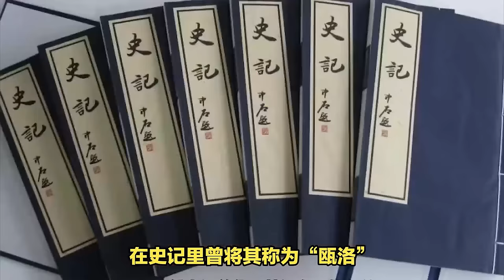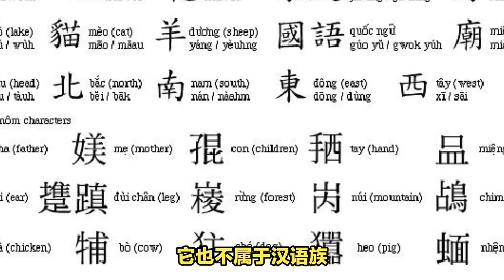越南歷史上曾北屬中原王朝，長相神似漢人，越南人是中國的後代嗎？ 真實血緣關係讓人意外